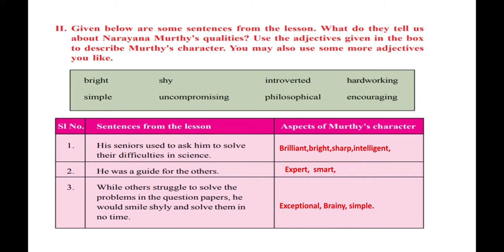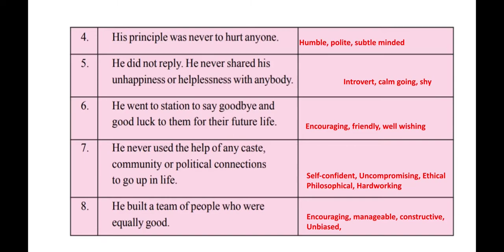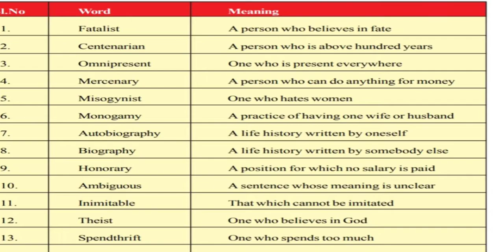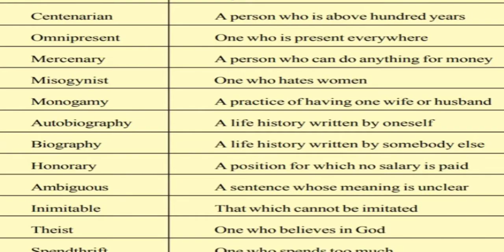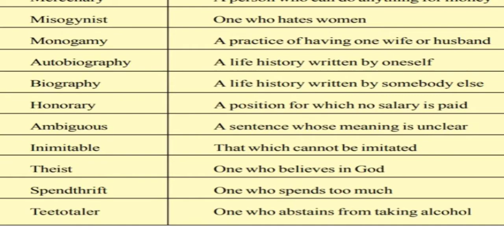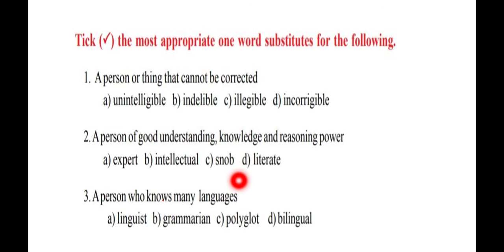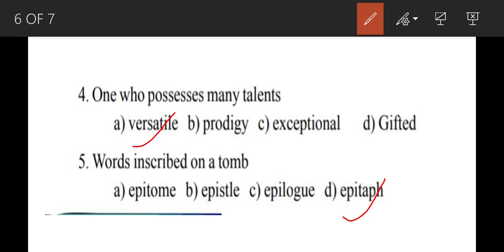Vocabulary, class10, mercenary, teetotaler, polyglot, versatile, incorrigible, autobiography,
One word substitutes. monogamy, versatile, epitaph,snob, centenarian